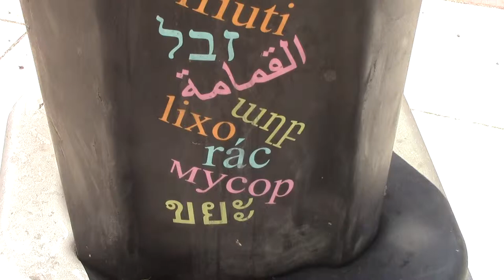Эстафета Изгнать Диктатора в Новом 2015 году развеет Копыль, Беларусь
Banish dictator: Новогодняя эстафета передачи послания в адрес неадекватного белорусского президента, собирает противников действующего режима. Замените одно слово в названии и описании эстафеты , а затем добавьте свой канал или фильм для просмотра в плейлист.